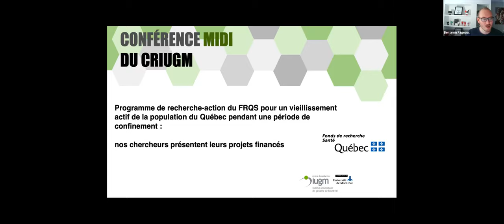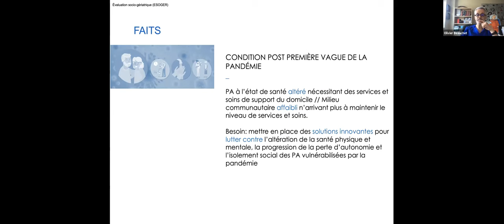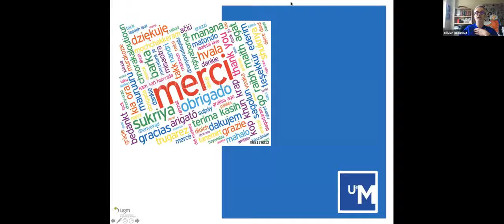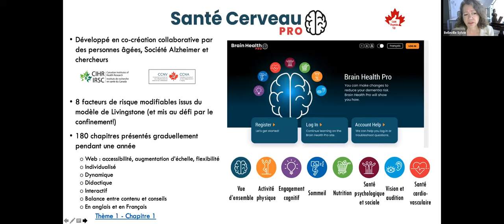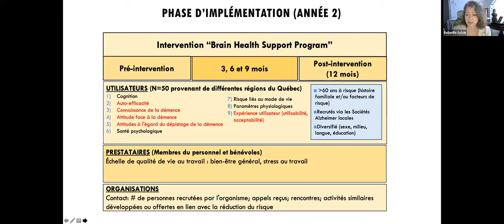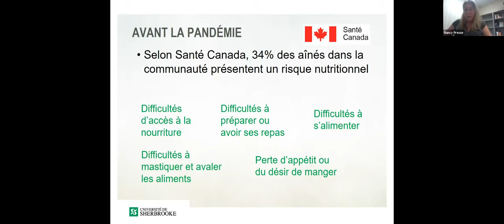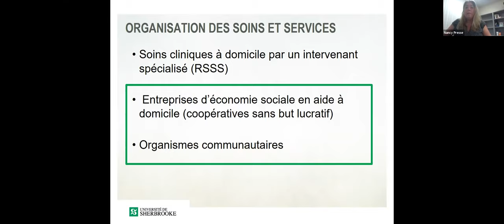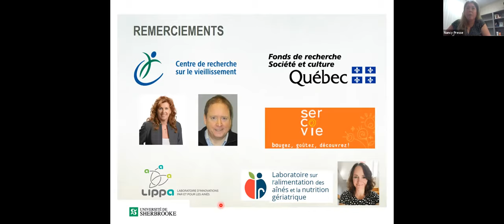Conference midi : Programme de recherche-action du FRQS.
Programme de recherche-action du FRQS pour un vieillissement actif de la population du Québec pendant une période de confinement : nos chercheurs présentent leurs projets financés.

Olivier Beauchet. Directeur de laboratoire, professeur titulaire, département de Médecine de la Faculté de Médecine de l’Université de Montréal.
Évaluation SOcio-GÉRiatrique (ESOGER) : un outil clinique télépratique pour lutter contre l'altération de l'état de santé et l'isolement social des personnes aînées vulnérables.

Belleville, Sylvie. Directrice de laboratoire, professeure titulaire au Département de Psychologie de la Faculté des Arts et des Sciences de l’Université de Montréal.
Prévention du déclin cognitif lié à l'âge : un programme multidomaine à distance avec et pour les personnes âgées et leur communauté au Québec.

Presse, Nancy. Directrice de laboratoire au CRIUGM et chercheure au Centre de recherche sur le vieillissement (CdRV).
Professeure adjointe au Département des sciences de la santé communautaire de la Faculté de médecine et des sciences de la santé de l’Université de Sherbrooke.
REPAS: Système automatisé d’information, d’auto-évaluation et d'orientation pour la santé nutritionnelle des personnes aînées vivant dans la communauté.